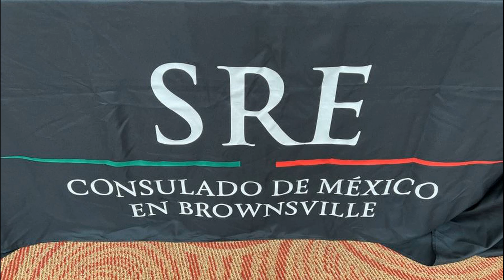EL GRITO 2024: The work of the Consulate of Mexico in Brownsville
The consulate of Mexico did a beautiful program to celebrate Mexico's Independence. The consulate does a lot of work and this time they had important guests,  granted important recognitions and presented the culture and art of Mexico.